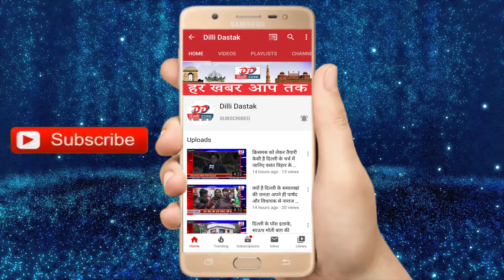दिल्ली के त्रिलोकपुरी में हुई गोलीबारी के बाद ,डीसीपी से जान रक्षा की गुहार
Hi

About This Video :- दिल्ली के त्रिलोकपुरी में हुई गोलीबारी के बाद ,डीसीपी से जान रक्षा की गुहार